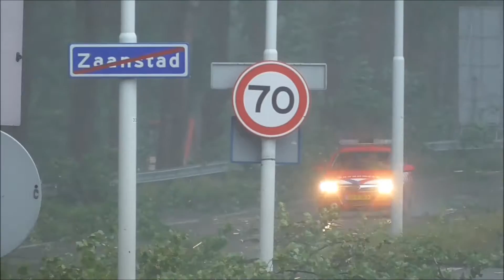P1 11-0293 Commando voertuig naar de Meldkamer in Zaandam #196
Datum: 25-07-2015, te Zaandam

Hier ziet u: P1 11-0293 Commando voertuig naar de Meldkamer in Zaandam